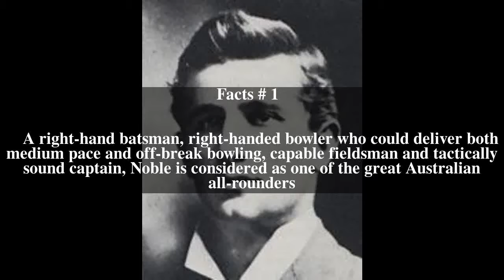Monty Noble Top # 8 Facts